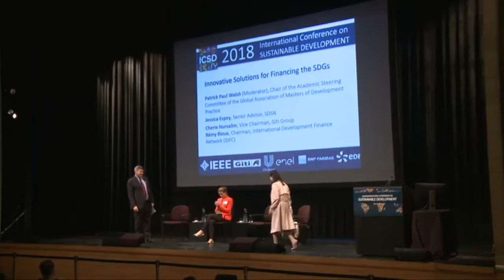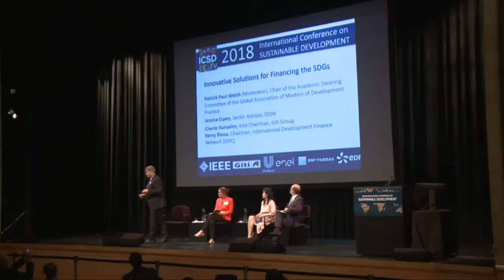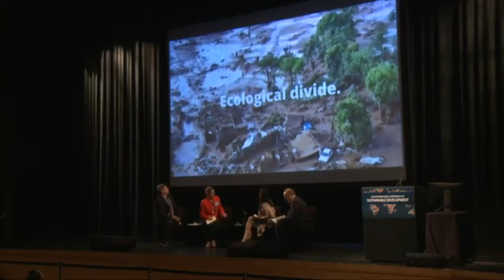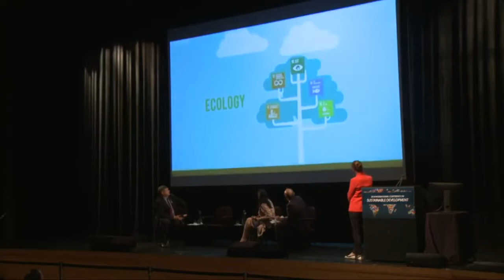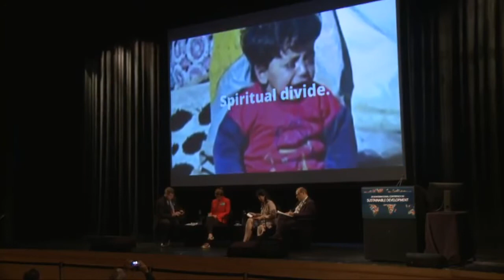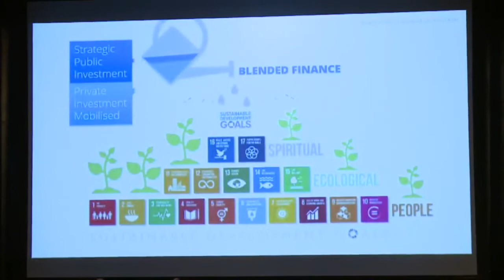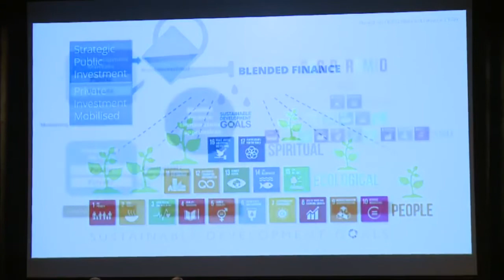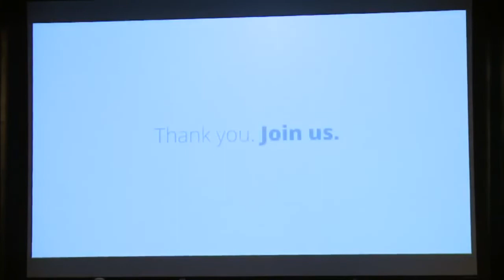Innovative Solutions for Financing the SDGs | ICSD 2018